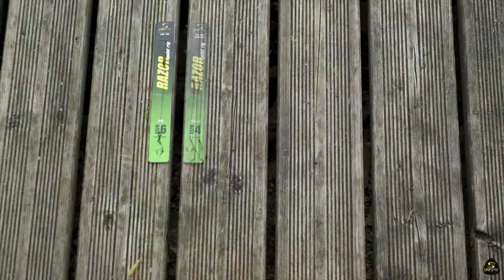Blow Back Rig - DE